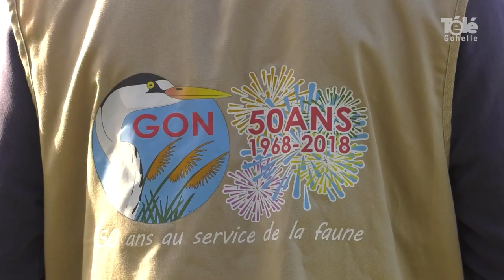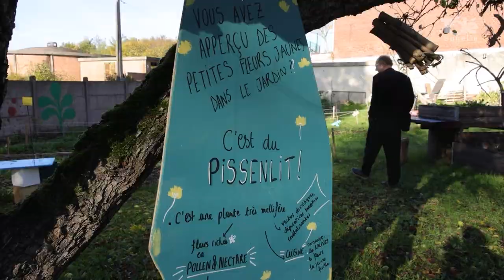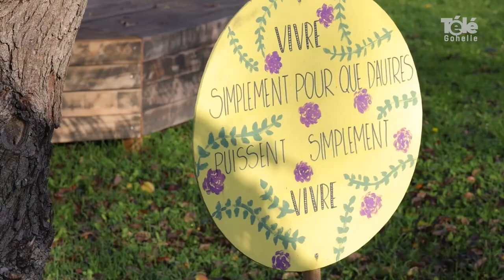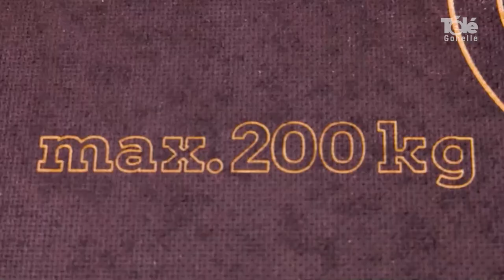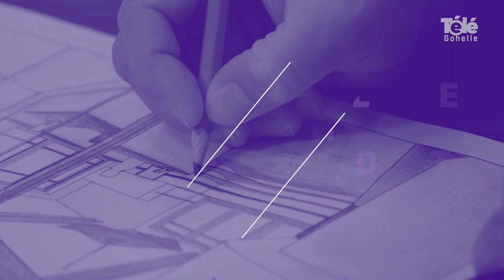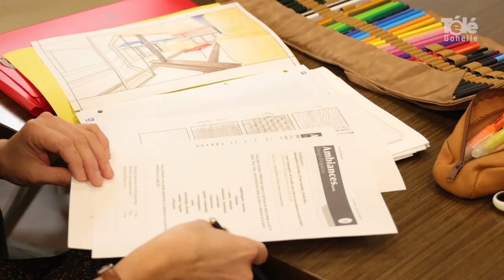JT 18 11 2022